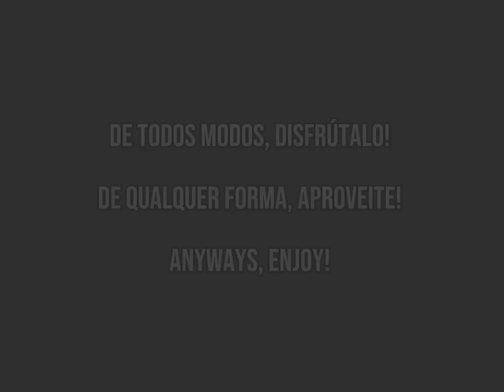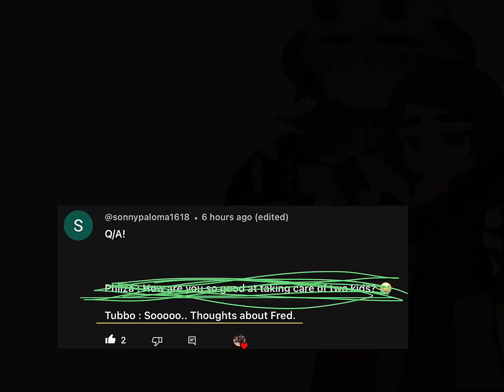/ QSMP (+me) answer your questions. :3 / Q/A / [🇲🇽🇧🇷🇺🇸] /